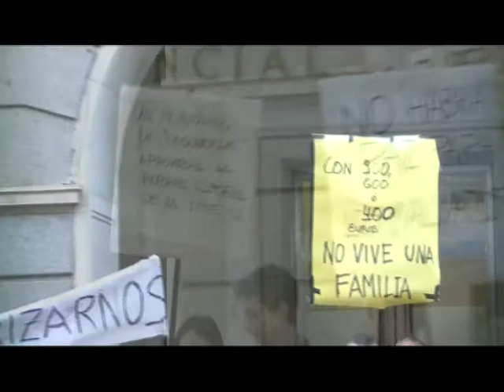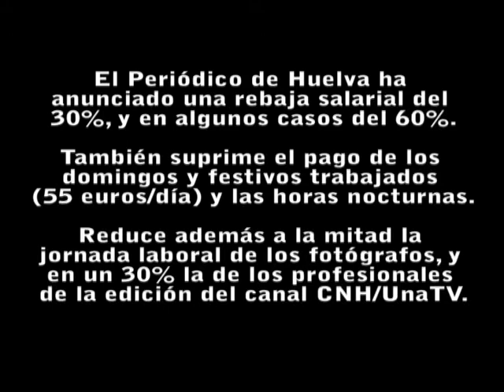CCOO apoya a los trabajadores de El Periódico de Huelva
CCOO Huelva muestra su apoyo a los trabajadores y trabajadoras de El Periódico de Huelva ante los recortes salariales que la empresa ha planteado, que llegan a alcanzar en algunos casos el 30, 60 y 80 por ciento.